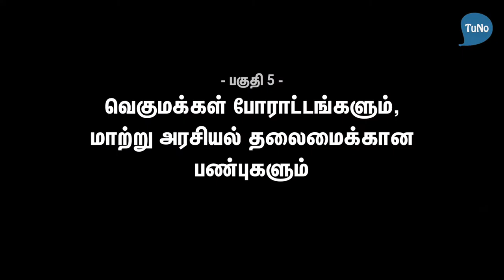வெகுமக்கள் போராட்டம் - பகுதி 5 - தோழர் முகிலன், வழக்குரைஞர் முருகேசன் நேர்காணல்கள்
தோழர் முகிலன் அவர்களுடன் வழக்குரைஞர் முருகேசன் நேர்காணல்கள். இந்த நேர்காணலில் வெகுமக்கள் போராட்டங்களும், மாற்று அரசியல் தலைமைக்கான பண்புகளும் குறித்து முகிலன் சொல்வதை காணலாம்.

பகுதி 5
TuNo | Nov 2018